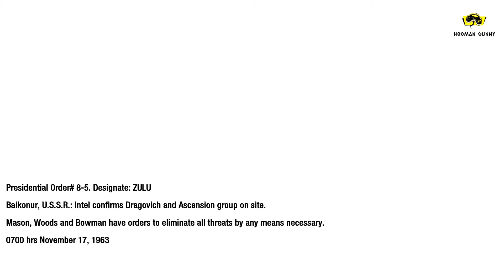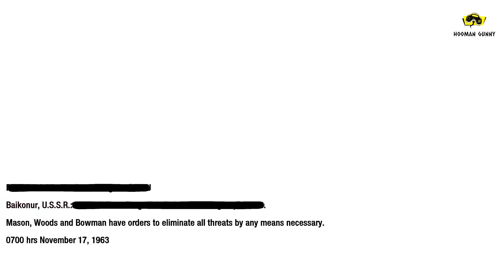Call of Duty: Black Ops - Campaign Gameplay: Mission 4 - Part 1 (Executive Order) ( 1920x1080) 2020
This is the fourth mission titled "Executive Order". Mason gets an order from President of the United States John F Kennedy to stop Dragovich by any means from launching the rocket. The first part includes the 'infiltrating the comms center' and 'rescuing weaver' scenes.

This is the sixth video of a complete gameplay walkthrough of Call of Duty: Black Ops for the XBOX, PlayStation, and PC. Played on PC. Call of Duty: Black Ops Walkthrough. Black Ops Walkthrough.

Call of Duty Franchise games Mission wise Walkthrough Playlists - All in 60 FPS 1920 x 1080 HD and NO Commentary

Call of Duty Franchise games Full Length Walkthroughs - All in 60 FPS 1920 x 1080 HD and NO Commentary

Genre: First-Person Shooter
Publisher: Activision
Developers: Treyarch
Release Date: November 2010

This video is intended for entertainment, review, and educational purposes only. This video serves as a review and educational platform . This video is dubbed a "walkthrough", educating its viewers on how to get through difficult levels or educating them on the various things you can do within the game.